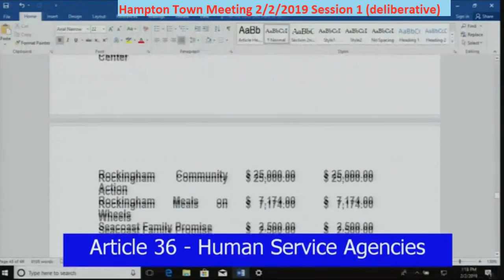TownMeeting 2/2/2019 Article 36 Human Services